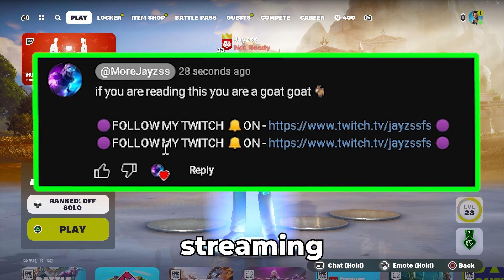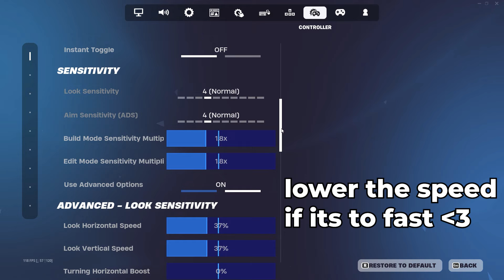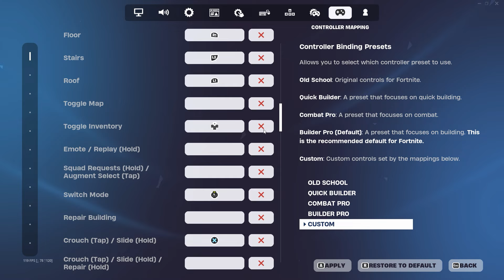New *BEST* Controller Fortnite Settings/Sensitivity LINEAR *AIMBOT* - Chapter 5 Season 2 - PS4/XBOX